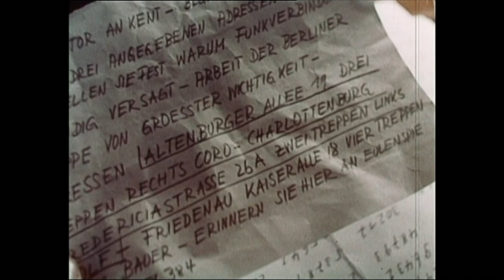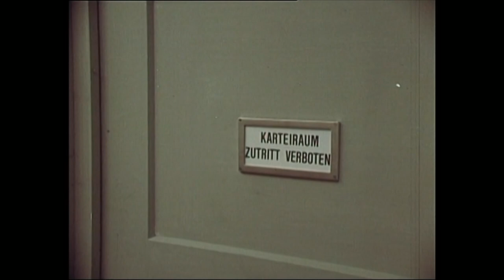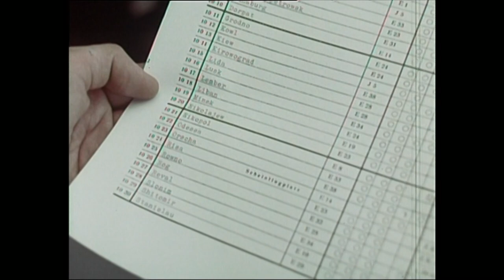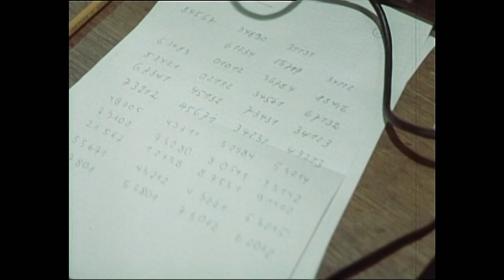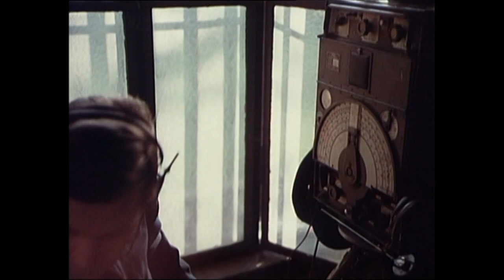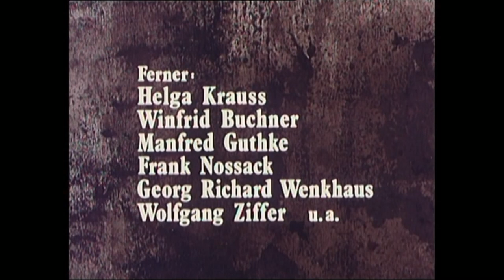Die Rote Kapelle - Teil 3 - Altenburger Allee 19